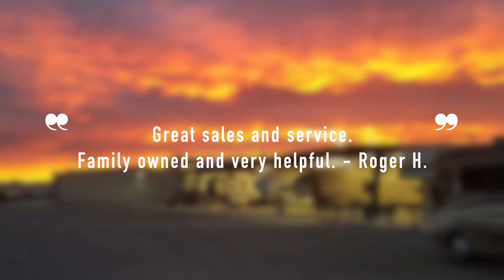Rv World Yuma - 2020 CROSSROADS CAMEO 380RK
At RV World, our customers come first.

RV World provides Yuma residents and non-residents alike with unsurpassed excellence in sales, service, and parts. Our business philosophy differs from most of our competition as we put a strong emphasis on customer service. We strive to make your experience at our dealership a positive and memorable one. Whether you are visiting for parts, sales or service, it is our goal to satisfy each and every customer, each and every time, without fail.

Bill Green is one of the pioneers of the RV industry. Bill started working in the RV industry in 1966 and in over 50 years in the industry, he has worked hand in hand with most RV manufacturers, suppliers and distributors. In 1991, Bill took his vast knowledge of the RV industry, left the San Diego area and opened a small 2 acre RV dealership here in Yuma. The plan was for Bill and his wife of 59 years Donalyn to sell trailers in the winter and semi-retire, enjoying their summers off. Word of RV World philosophy of customer service excellence quickly spread via word of mouth, and the amount of referral and repeat business soon made it clear that semi retirement was not an option. Late in 1991 Bill and Donalyn's son, Mike joined the family business and helped his parents operate it. By 1996, the small 2 acre facility had expanded to 18 acres and there are currently over 60 year round, full time employees here at RV World. Most of the employees at RV World have worked here for over 10 years, and many as long as 20 years. Our service manager, Bob Smith, has been at RV World since its inception in 1991. Although the business has expanded, the small business philosophy remains the same and has led to many honors, awards and distinctions in the last 24 years.

RV World now maintains an inventory of over 400 new and used RVs, all at one location here in Yuma. RV World award winning service and parts departments are open year round and capable of performing nearly any repair. Employees in parts, service and sales are factory trained and the training is both challenging and on going. As the RV Industry grows and changes, rest assured RV World will be here to help you every step of the way.

-Bill, Dona, and Mike Green